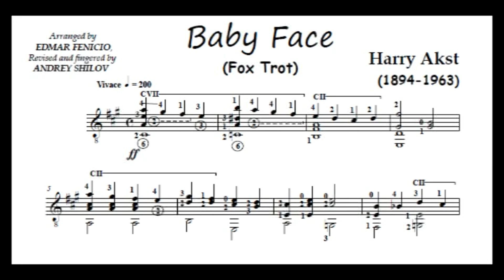Harry Akst - BABY FACE (fox-trot), arr. Edmar Fenicio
Today the great Brazilian composer, guitarist, arranger, transcriber, musicologist and writer, the legend of Brazilian guitar Edmar Fenicio celebrates his 81-st Birthday!!! Maestro is full of energy and has many creative plans which he realizes every day working hard. He continues composing, arranging and transcribing. This is the most recent arrangement of maestro Fenicio – the popular song by Harry Akst on the lyrics by Benny Davis, fox-trot “BABY FACE”. The song was published in 1926. That same year, Jan Garber had a number one hit with this song. An instrumental version of the song was used in the 1933 film “Baby Face” starring Barbara Stanwick. I edited this wonderful arrangement and recorded on video for maestro’s Birthday. He masterfully made a real guitar piece, a masterpiece from this nice song. The song was very popular at its time. Even Sir Paul McCartney sang this song!
Happy Birthday dear friend Edmar!!!
I wish you strong health and a lot of inspiration! Continue giving us joy with your wonderful works! May God bless you!
Сьогодні видатний бразильський композитор, гітарист, аранжувальник, транскайбер, музикознавець та письменник, легенда бразильської гітари Едмар Фенісіу святкує свій 81-й день народження !!! Маестро сповнений енергії та має багато творчих планів, які він реалізує щодня, наполегливо працюючи. Він продовжує сочиняти, аранжувати та робити транскрипції. Це найсвіжіше аранжування маестро Фенісіу - пісня Гаррі Акста на вірші Бенні Девіса, фокс-трот "BABY FACE". Пісня була опублікована в 1926 році. Того ж року Ян Гарбер був хітом номер один з цією піснею. Інструментальна версія пісні була використана у фільмі "Дитяче обличчя" 1933 року з Барбарою Стенвік у головній ролі. Я відредагував та видав цю чудову композицію і записав на відео до Дня народження маестро. Він майстерно зробив справжню гітарну п’єсу, шедевр із цієї чудової пісні. Пісня була дуже популярною свого часу. Навіть Сер Пол Маккартні співав цю пісню!
З днем народження дорогий друг Едмар !!!
Бажаю міцного здоров’я та багато натхнення! Продовжуйте дарувати нам радість своїми чудовими творами! Нехай Бог благословить Вас!
Hoje, o grande compositor, guitarrista, arranjador, transcritor, musicólogo e escritor brasileiro, a lenda do violão brasileiro Edmar Fenicio comemora seu 81º aniversário !!! Maestro é cheio de energia e tem muitos planos criativos que ele realiza todos os dias trabalhando duro. Ele continua compondo, arranjando e transcrevendo. Este é o arranjo mais recente do maestro Fenicio - a música popular de Harry Akst nas letras de Benny Davis, trotineta "BABY FACE". A música foi publicada em 1926. Nesse mesmo ano, Jan Garber teve um sucesso número um com a música. Uma versão instrumental da música foi usada no filme de 1933 "Baby Face", estrelado por Barbara Stanwick. Editei este arranjo maravilhoso e gravei em vídeo para o aniversário do maestro. Ele fez uma obra de guitarra de verdade, uma obra-prima dessa bela música. A música era muito popular na época. Até Sir Paul McCartney cantou essa música!
Feliz aniversário querido amigo Edmar !!!
Desejo-lhe saúde forte e muita inspiração! Continue nos dando alegria com suas maravilhosas obras! Que Deus te abençoe!
Сегодня выдающийся бразильский композитор, гитарист, аранжировщик, транскрайбер, музыковед и писатель, легенда бразильской гитары Эдмар Фенисиу отмечает свой 81-й День рождения !!! Маэстро полон энергии и имеет много творческих планов, которые он реализует каждый день, усердно работая. Он продолжает сочинять, аранжировать и делать транскрипции. Это самая недавняя аранжировка маэстро Фенисиу - популярная песня Гарри Акста на стихи Бенни Дэвиса, фокстрот «BABY FACE». Песня была опубликована в 1926 году. В том же году Ян Гарбер был хитом номер один с этой песней. Инструментальная версия песни была использована в фильме 1933 года «Детское лицо» с Барбарой Стэнвик в главной роли. Я отредактировал и издал эту замечательную аранжировку и записал видео ко дню рождения маэстро. Он мастерски сделал настоящую гитарную пьесу, шедевр из этой прекрасной песни. Песня была очень популярна в свое время. Даже Сэр Пол Маккартни пел эту песню!
С Днем Рождения дорогой друг Эдмар !!!
Желаю Вам крепкого здоровья и много вдохновения! Продолжайте дарить нам радость своими чудесными работами! Да благословит тебя Бог!